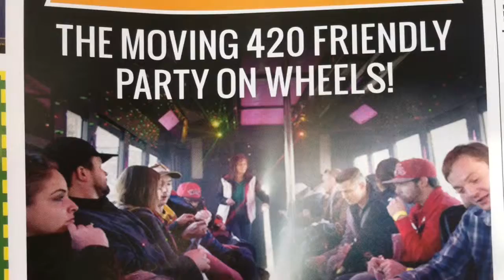The Augy Johnston Show "420 Party Bus"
420 Party Bus